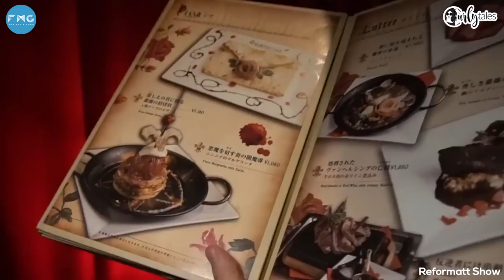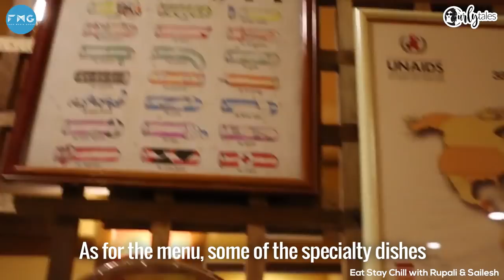9 Of The World’s Weirdest Restaurants | Curly Tales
You think you have seen weird? Well, these restaurants take weird to another level. From getting served by monkeys to eating in toilet bowls, these give you the experience you never thought you would ever get.